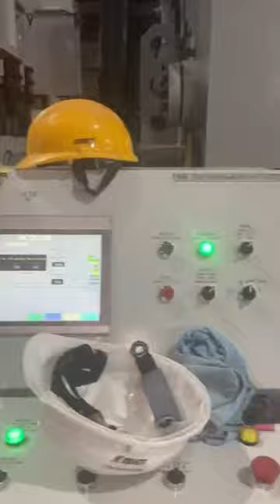25mm CTL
😁 Our company Wuxi LONGAR/BONO, leading manufacturer of Slitting&CTL.

SKM metal is our VIP. 💯

👉 Wide range of Slitting&CTL (1-25mm, high strength up to 1000MPA)

👉High-speed slitting machines (up to 400m/min)

👉Robust design, strong structure, reasonable price

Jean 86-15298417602